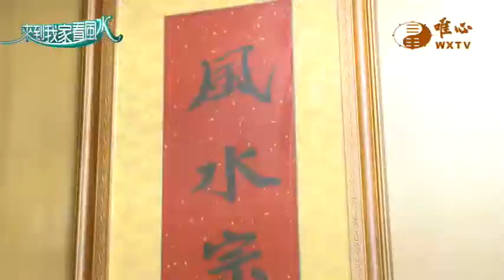元莉講師 陳彩晶 林瀞惠 賢士【來到我家看風水61】｜ WXTV唯心電視台